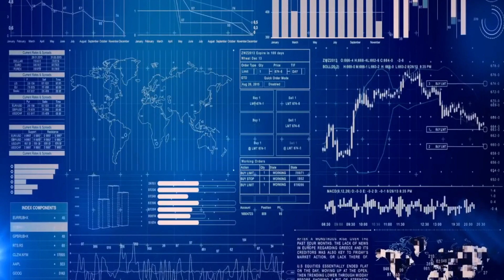L'INVESTIMENTO IMMOBILIARE PERFETTO CON IL PROPERTY FINDER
TOP INVESTIMENTI